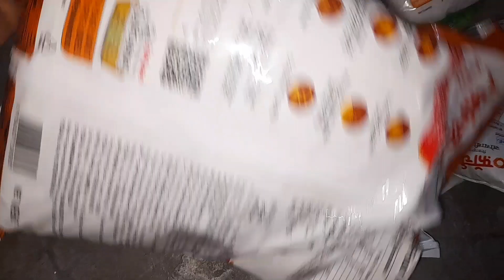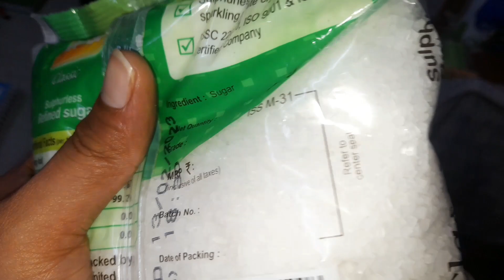Life in mukharjee nagar